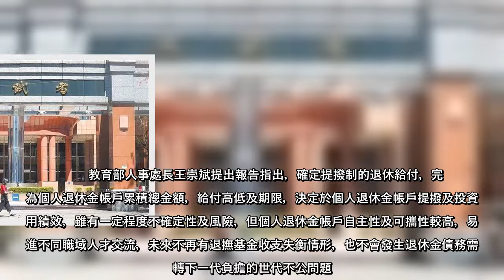政院日前拍板，自民國112年7月1日以後初任公務人員、公立學校教職員的退撫制度，將比照勞工退休金制採「確定提撥制」，引發未納入長壽風險或所得適足問題。對此，教育部人事處長王崇斌今提報告表示，初任教職員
政院日前拍板，自民國112年7月1日以後初任公務人員、公立學校教職員的退撫制度，將比照勞工退休金制採「確定提撥制」，引發未納入長壽風險或所得適足問題。對此，教育部人事處長王崇斌今提報告表示，初任教職員新退
政院日前拍板，自民國112年7月1日以後初任公務人員、公立學校教職員的退撫制度，將比照勞工退休金制採「確定提撥制」，引發未納入長壽風險或所得適足問題對此，教育部人事處長王崇斌今提報告表示，初任教職員新退